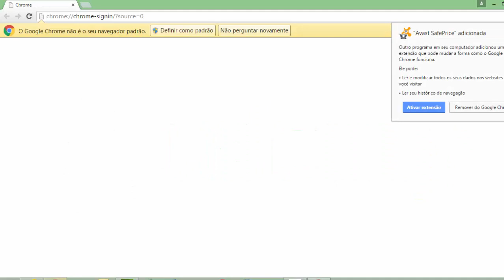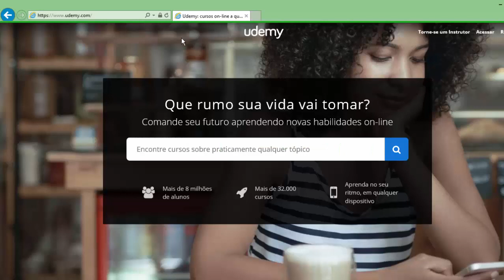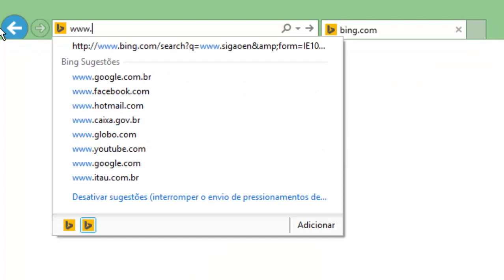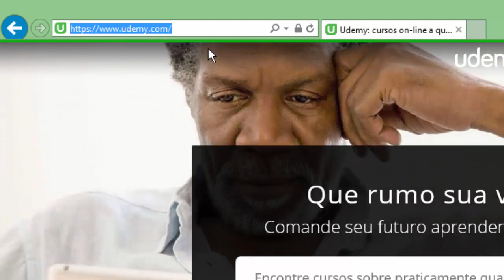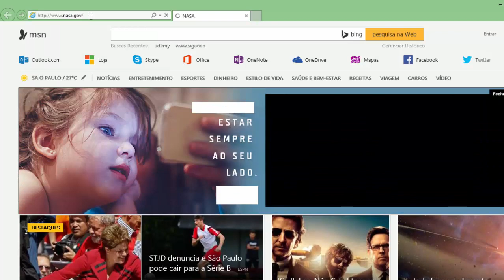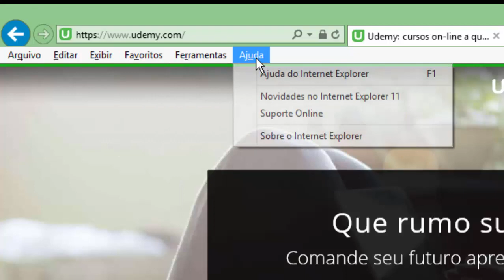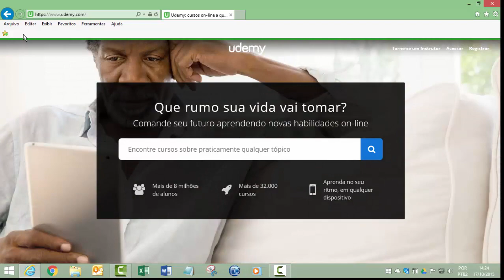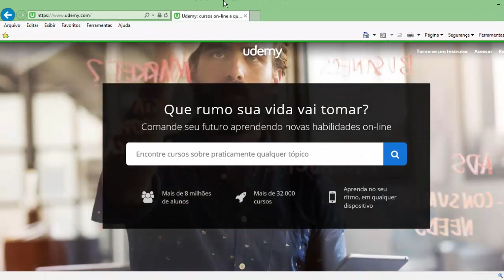#02 - Internet - Comparativo entre Navegadores - Informática Básica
Esta é uma aula comparativa entre os recursos que aprendemos na primeira aula e alguns dos recursos do navegador Google Chrome.

 - Histórico de sites visitados
 - Identificando quando uma conexão é segura
 - Atualizar a página de navegação
 - Como acessar o menu de opções do Internet Explorer

Internet Explorer é um aplicativo da Microsoft